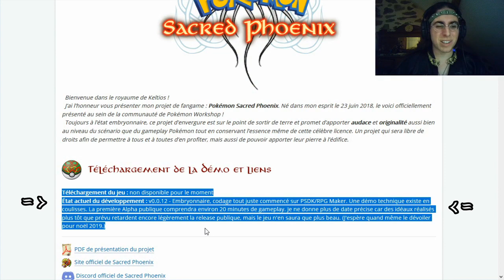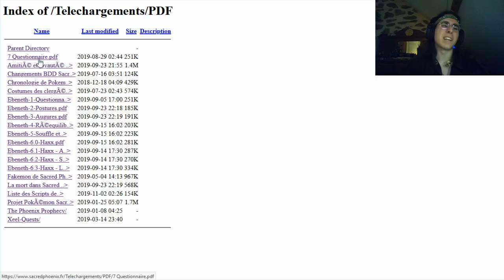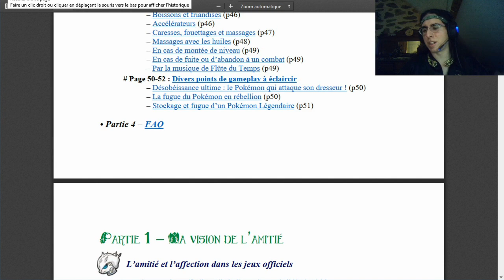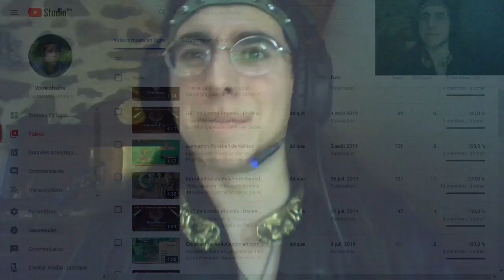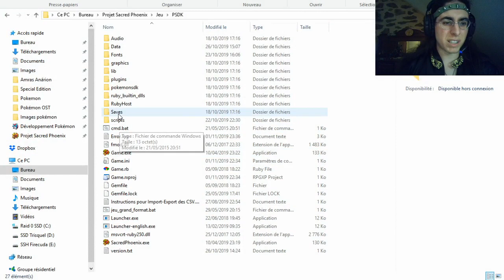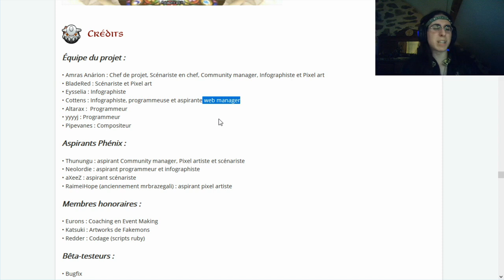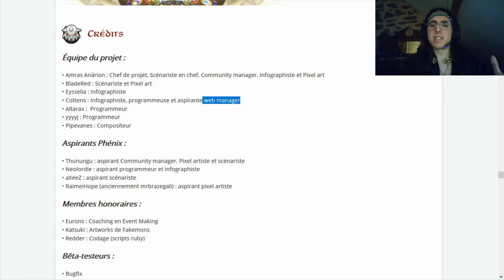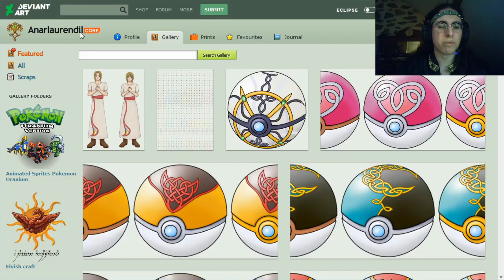Grimoire du Phénix Sacré #6 - Les aléas du making Pokémon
Le Tome 6 de mon journal de développement Pokémon Sacred Phoenix vous explique pourquoi créer un jeu Pokémon prend très souvent bien plus de temps que prévu, surtout avec un fan-game d'une telle ambition.

Sommaire :
1:12 - Quand l'Idéal est à la portée (= l'ajout de features ou d'UI alors que la démo public n'est même pas prête)
6:27 - Quand le moteur de jeu joue au Renégat (= les mises à jour du starter kit Pokémon qui brise mes changements d'UI ou mes features, ce qui m'oblige à sacrifier beaucoup de temps pour les restaurer)
10:24 - La Réalité qui doit s'accomplir (= la nécessité de créer les ressources manquantes mais indispensables à la première démo)

Le fait aussi qu'un fan-game soit développé sur le temps libre de passionnés joue aussi : la preuve est que je n'ai toujours pas de codeur qui s'est dévoué sur le long-terme à Sacred Phoenix. Ce qui me fait penser que les Idéaux déjà devenus réalités comme la gestion de la mort des Pokémons relève du miracle.

Musiques :
• Tin Tower orchestral remix - ferriswheel42
• Ho-Oh - Pokémon Générations
• OST of Pokémon Sacred Phoenix - Pipevanes